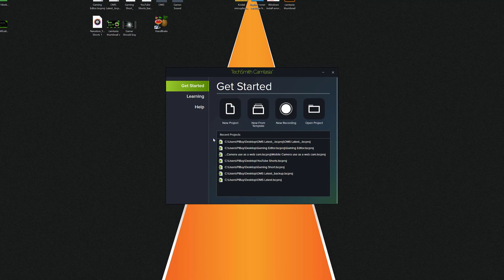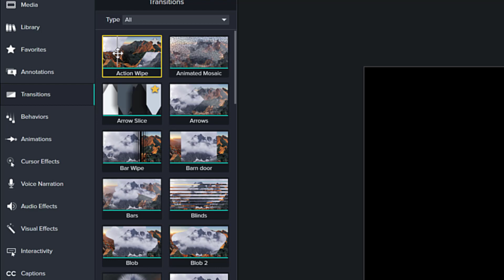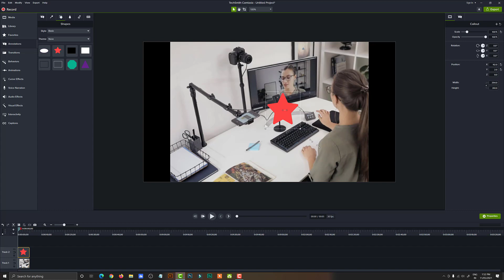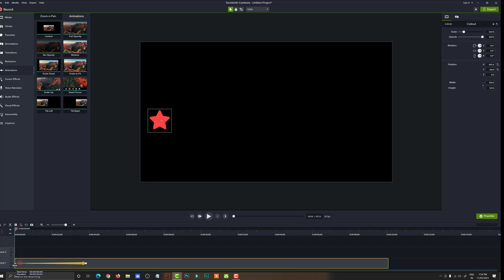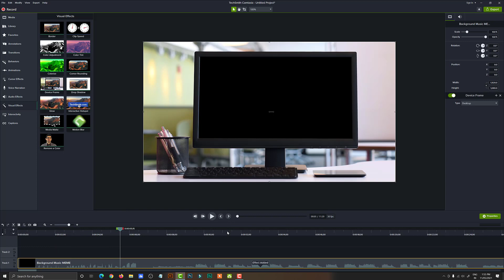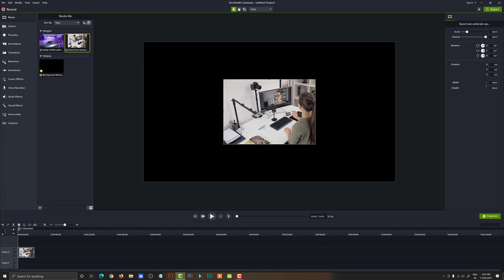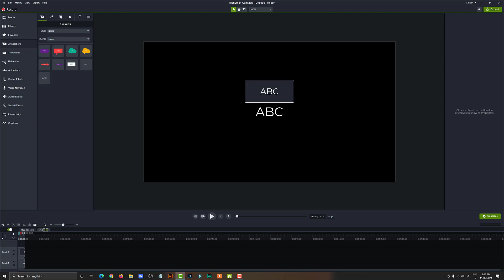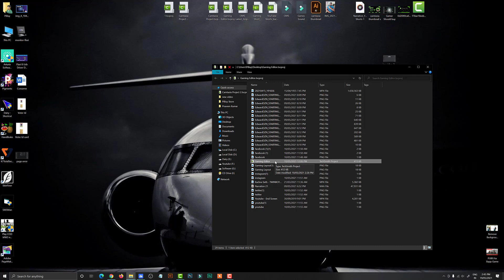Camtasia 2021 : New Updates 😍 Best VIDEO EDITING Software 🔥 (Pro)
Video Highlights
00:00 introduction
00:05 what's new in Camtasia 2021
00:28 Opening Interface of Camtasia 2021
00:58 How to Import in Camtasia 2021
02:31 Favorite Tab in Camtasia 2021
03:01 75+ Transitions in Camtasia 2021
03:40 Round Corners in Camtasia 2021
04:32 How apply Media Matte in Camtasia 2021
05:31 How to apply Motion Blur in Camtasia 2021
07:01 How to add Device Frame in Camtasia
08:00 How to create proxy video in Camtasia
08:52 enable and disable Transitions & Behavior in Camtasia
09:44 Emphasize Audio in Camtasia
11:00 Quick Properties in Camtasia
14:58 Standalone Project in Camtasia
15:28 Finish Video 😊